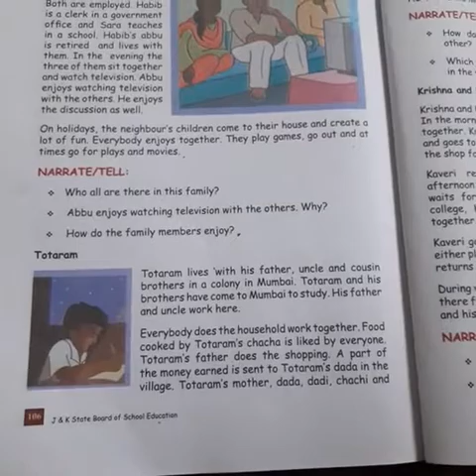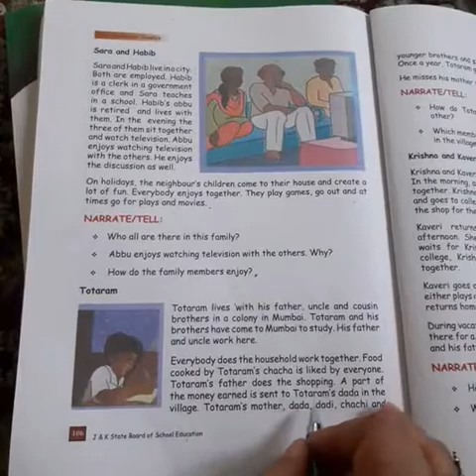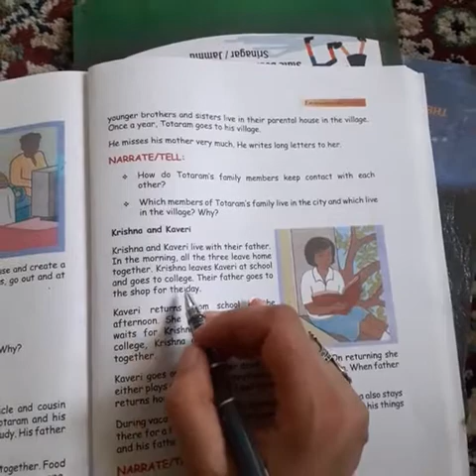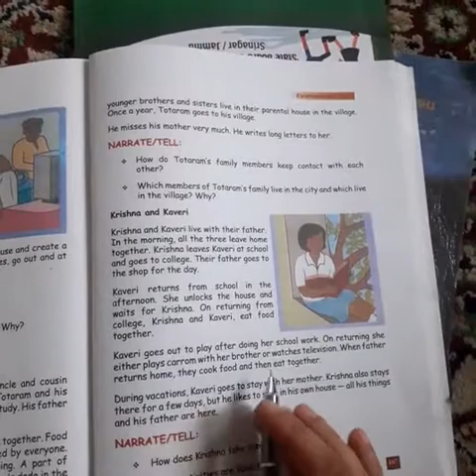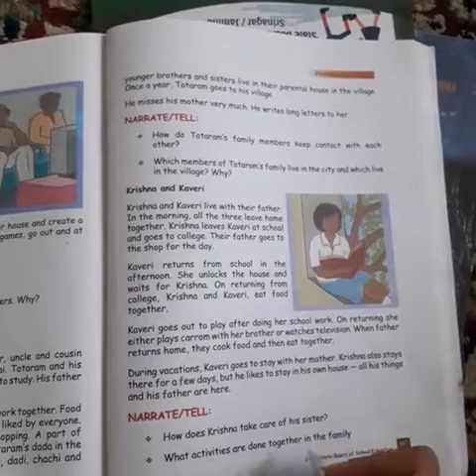Families can be different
Class 3rd by sabia Nazir